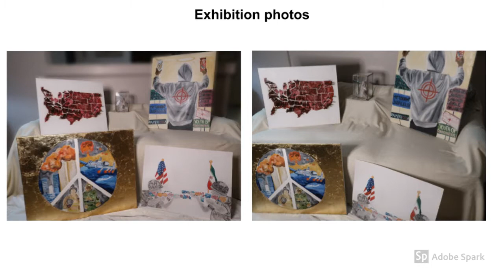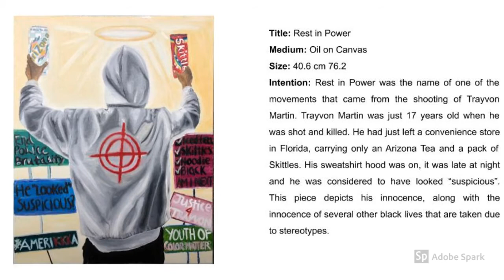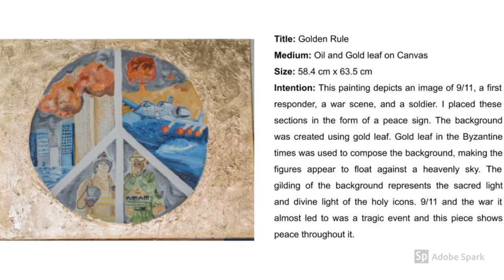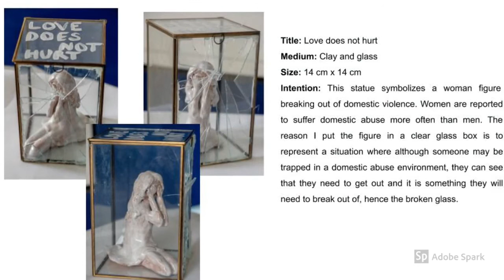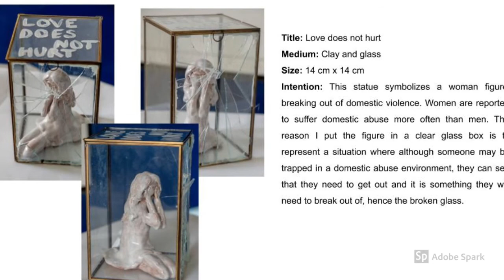Kayla - 2020 IB Art Exhibition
All of Kayla's pieces were created with heart and passion around a topic she believes is heart-wrenching. Her theme over these 2 years of creating art has shifted many times but the final one she stuck with is something that almost everyone seeing her artworks can relate to in some way. Her intention for this exhibition is to shine light on unfortunate events that have happened and to bring awareness to them. The concept started around violence, this is what each piece has in common, whether it be violence against an individual or a group of people.